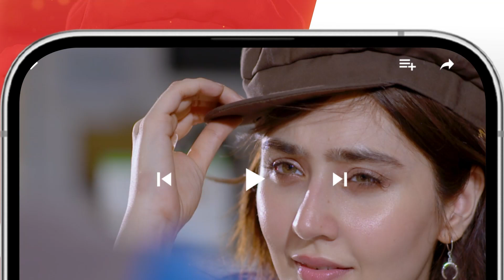Recap - Kahain Kis Se - Episode 23 - [ Washma Fatima & Subhan Awan ] - 7th December 2023 - HUM TV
CAST:

Subhan Awan,
Washma Fatima,
Ghana Ali,
Syed Afraz Rasool,
Hareem Sohail,
Muhammad Ali Josh
Fareeda Shabbir,
Behroz Sabzwari,
Ambar Khan,
Majida Hameed,
Khalid Bin Shaheen,
Farah Nadeem,
Ayesha Kamran,
Ahmed Rafique,
Yashmeera Jan,
 Urooj,
Aliya Jamshed,
Huma Nawab,